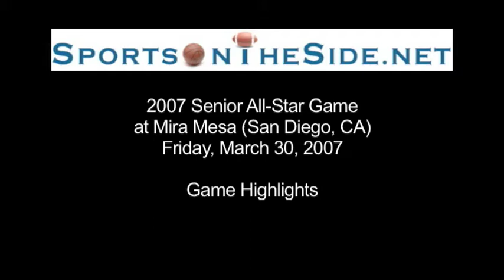2007 San Diego Senior All Star Game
Featuring San Diego's all-time scoring leader Tyrone Shelley (Crawford/SDSU), San Diego's all-time assists and steals leader JayDee Luster (Hoover/Wyoming), Tyler Bernardini (Parker/Pennsylvania), Marquise Carter (Horizon/Gonzaga), La'Shard Anderson (Serra/Boise State), David Jefferson (Helix Charter/Humboldt State), Kenton Walker (Scripps Ranch/St. Mary's).

(no slam dunk contest highlights for this year)
0:03  Tip-Off
0:07  Pat Eveland (San Pasqual), 3-Ball
0:14  JayDee Luster (Hoover) to David Jefferson (Helix), 2-Ball
0:24  Marquise Carter (Horizon), 3-Ball
0:32  Kenton Walker (Scripps Ranch, Block
0:42  Tyler Bernardini (Parker), Reverse Lay-Up
0:51  Todd Doxey (Hoover), Spin Drive
1:02  Tyrone Shelley (Crawford), 3-Ball
1:11  Greg Murray (Serra), 3-Ball
1:18  Robert Hayes (St. Augustine), 3-Ball
1:27  James Hancock (Mission Bay), Block
1:37  Domenic Consentino (Otay Ranch) to Andrius Mikutis (Christian), 2-Ball
1:45  Robert Hayes (St. Augustine), 3-Ball
1:55  Shawn Lasalita (Parker), 3-Ball
2:03  Domenic Consentino (Otay Ranch), 3-Ball
2:14  Robert Hayes (St. Augustine) to Greg Murray (Serra), 2-Ball
2:24  JayDee Luster (Hoover), Step-Back
2:36  JayDee Luster (Hoover), Pass AND Tyler Bernardini (Parker), Block
2:45  Tyrone Shelly (Crawford), Dunk???
2:53  Marquise Carter (Horizon), 2-Ball
3:00  Greg Grimm (Rancho Buena Vista), 3-Ball
3:07  Andrius Mikutis (Christian), 3-Ball
3:16  Orlan Jackman (Army-Navy), Dunk
3:29  Tyrone Shelley (Crawford), Steal
3:35  JayDee Luster (Hoover), Assist
3:46  JayDee Luster (Hoover) to David Jefferson (Helix), Reverse Lay-Up
3:58  Pat Eveland (San Pasqual), Drive
4:07  David Jefferson (Helix Charter), 3-Ball
4:14  Tyrone Shelley (Crawford), Drive
4:23  Greg Grimm (Rancho Buena Vista), 3-Ball
4:32  Marquise Carter (Horizon), 3-Ball
4:40  Tyrone Shelley (Crawford), Dunk
4:48  JayDee Luster (Hoover) to Tyrone Shelley (Crawford), Alley-Oop
5:02  JayDee Luster (Hoover) to Todd Doxey (Hoover), Lay-Up
5:09  Greg Grimm (Rancho Buena Vista), 3-Ball
5:30  Gabriel Alcala (Hilltop), Block
5:49  Orlan Jackman (Army-Navy), Drive
5:56  Kris Corso (La Costa Canyon), 3-Ball
6:04  Goose Peterson (Carlsbad), Drive
6:16  Tyrone Shelley (Crawford), Dunk
6:23  Marquise Carter (Horizon) to Tyler Bernardini (Parker), Dunk
6:36  JayDee Luster (Hoover), 2-Ball
6:52  JayDee Luster (Hoover), Drive
7:13  JayDee Luster (Hoover) to Kenton Walker (Scripps Ranch), Dunk
7:28  Tyler Bernadini (Parker), 3-Ball
7:56  Tyrone Shelley (Crawford), Block
8:07  Tyler Bernardini (Parker), 3-Ball
8:18  Greg Grimm (Rancho Buena Vista), Block
8:26  JayDee Luster (Hoover) to Tyrone Shelley (Crawford), Alley-Oop

North All-Stars (sorted by last name, STARTERS listed first)
# 4, 6-7, Tyler Bernardini, Parker (San Diego), STARTER, 21 points
# 25, 6-4, Marquise Carter, Horizon (San Diego), STARTER, 18 points
# 21, 6-2, Greg Grimm, Rancho Buena Vista (Vista), STARTER, 13 points
# 24, 6-3, Carl Hauke, Rancho Bernardo (San Diego), STARTER, 4 points
# 4, 6-7, Orlan Jackman, Army-Navy (Carlsbad), STARTER ,5 points
# 3, 5-9, Kris Corso, La Costa Canyon (Carlsbad), 15 points
# 21, 6-7, Pat Eveland, San Pasqual (Escondido), 9 points
# 22, 6-4, Miles Hamilton, Calipatria, 6 points
# 34, 6-7, Richard LaFleur, Escondido, 4 points
# 2, 5-8, Shawn Lasalita, Parker (San Diego), 11 points
# 3, 5-9, Theo Overstreet, Escondido, 0 points
# 33, 6-3, Goose Peterson, Carlsbad, 4 points
# 4, 6-1, Caleb Stratton, La Costa Canyon (Carlsbad), 0 points
# 55, 6-7, Kurtis Vortis, Mt. Carmel (San Diego), 4 points
Head Coach:  Waheed Mitchell, Horizon (San Diego)
Assistant Coach:  Tyrone Hopkins, Horizon (San Diego)

South All-Stars (sorted by last name, STARTERS listed first)
# 24, 6-1, La'Shard Anderson, Serra (San Diego), STARER, 5 points
# 35, 6-5, David Jefferson, Helix Charter (La Mesa), STARTER, 20 points
# 1, 5-9, JayDee Luster, Hoover (San Diego), STARTER, 11 points
# 3, 6-7, Tyrone Shelley, Crawford (San Diego), STARTER, 33 points
# 41, 6-9, Kenton Walker, Scripps Ranch (San Diego), STARTER, 6 points
# 44, 6-7, Gabriel Alcala, Hilltop (Chula Vista), 0 points
# 5, 6-1, Domenic Cosentino, Otay Ranch (Chula Vista), 8 points
# 2, 6-2, Todd Doxey, Hoover (San Diego), 4 points
# 5, 6-6, James Hancock, Mission Bay (San Diego), 10 points
# 20, 5-10, Robert Hayes, St. Augustine (San Diego), 8 points
# 50, 6-5, Andrius Mikutis, Christian (El Cajon), 5 points
# 14, 6-6, Greg Murray, Serra (San Diego), 9 points
Head Coach:  John King, Scripps Ranch (San Diego)
Assistant Coach:  Ollie Goulston, Hoover (San Diego)

South All-Stars won 121-114
North All-Stars MVP:  Tyler Bernardini, Parker
South All-Stars MVP:  Tyrone Shelley, Crawford
Slam Dunk Champion:  6' 6" Greg Murray, Serra
3-Point Contest Champion:  Greg Grimm, Rancho Buena Vista

2007 San Diego Senior All-Star Game
at Mira Mesa (San Diego, CA)